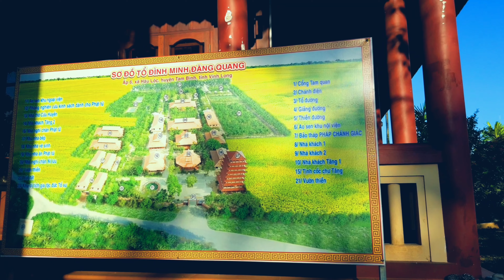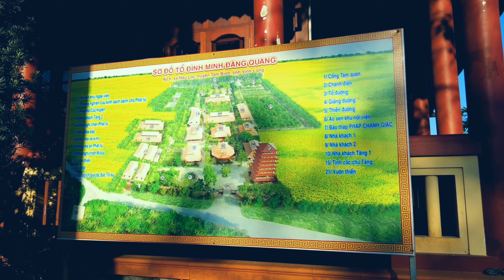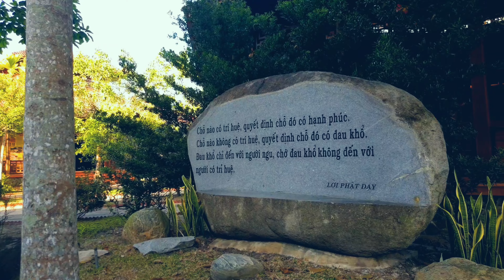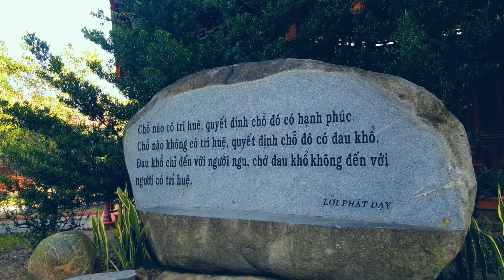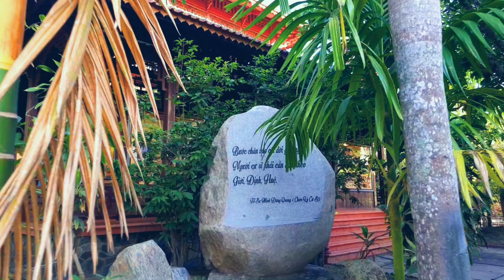Tổ Đình Minh Đăng Quang Tam Bình Vĩnh Long Yên Bình Tĩnh Lặng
Tổ Đình Minh Đăng Quang tọa lạc tại ấp 5, xã Hậu Lộc, huyện Tam Bình, tỉnh Vĩnh Long,
Ngôi Tổ Đình rộng trên 10 ha, xây dựng năm 2014, với nhiều hạng mục như: Điện thờ Phật tổ; điện thờ Tổ sư Minh Đăng Quang; nhà tiếp khách, nhà hành lễ, nhà tu, khu sinh thái và nhiều công trình phụ khác.
Ngày nay là địa điểm du lịch tâm linh, mang nét yên bình của vùng quê Tam Bình.